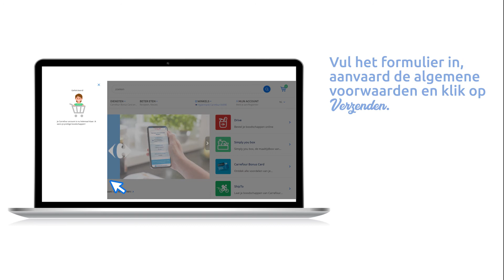Hoe maak ik een account aan op carrefour.eu ?